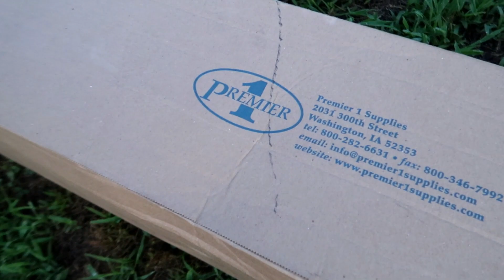The HARDEST LESSONS I have had to learn on our ORGANIC FARM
Check this video to see some of our FAVORITE videos!

We are Happy to Announce that Mike will be a speaker at, OFF GRID WITH DOUG & STACY's  Homestead Life Conference!!!
August 12th and 13th in Hannibal MO

MAKE SURE you get your tickets QUICK because there are only 700 tickets available for each day!

This two-day event in Hannibal, Missouri will teach you the skills to return you to your roots.  Doug & Stacy have assembled some of the best teachers in the areas of FERMENTING, SOAP MAKING, ELDERBERRY HARVESTING AND USES, GMO AND GLYPHOSATE, BEE KEEPING, SOLAR SYSTEMS, KOMBUCHA MAKING, MARKET GARDENING, SOLAR OVEN COOKING and MORE.

Don't wait until the last minute to get your tickets.

We would love to meet our subscribers and meet others that are interested in homesteading, market gardening, sustainable living, etc... Get your tickets now and let us know that you are coming too!!

If you haven't please check out our Amazon store and find some of the FARM GEAR that we use here at Big Pond Farm.

Some items is our store are:
Woven Landscape Fabric
Mike's Hat

Buy your CoolBot here and receive $20 OFF the purchase price.

Mike - @The_Fit_Farmer_
Lacie ~ @Yurt.Momma
Big Pond Farm ~ @BigPondFarm
Selah ~ @SelahDickson
Josiah ~ @Josiah.Dickson